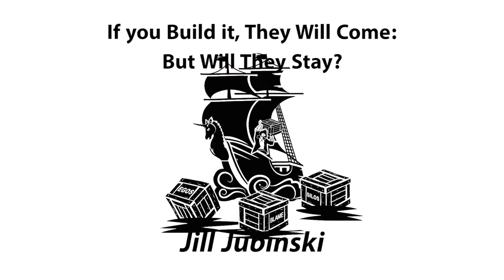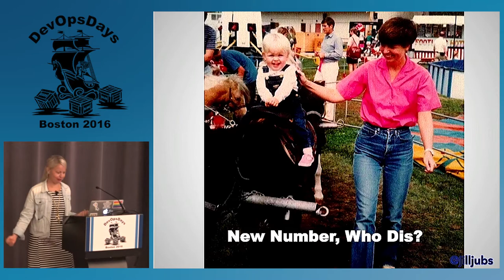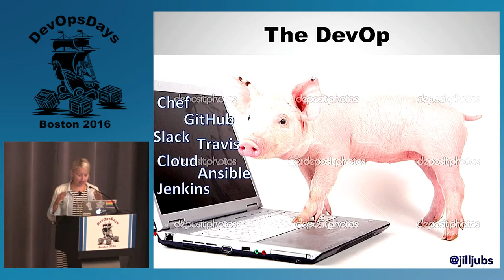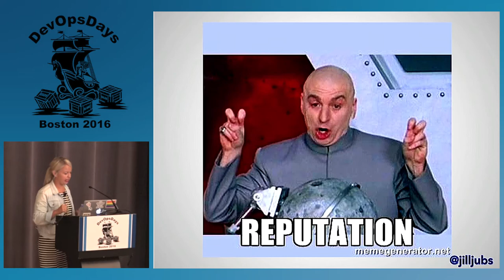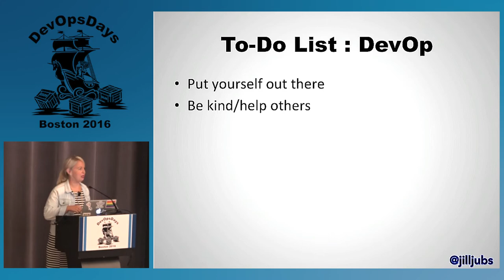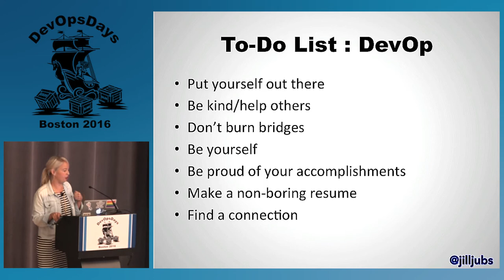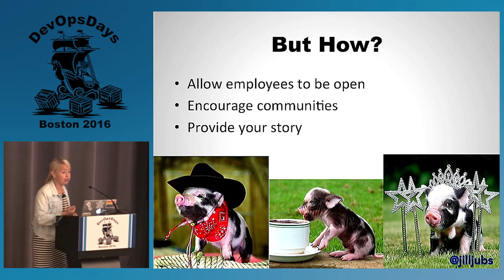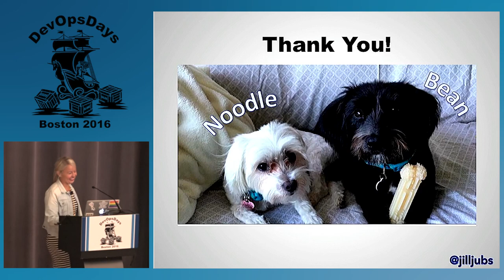DevOpsDays Boston 2016- If You Build it, They Will Come: But Will They Stay? by Jill Jubinski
How do you create the best devop you can be? When building a devop, we usually think about our technical skills but often forget aspects of our personal brand including relationship building, reputation, communication... all on top of the awesomeness you already can do. Let's talk about building the 'well rounded devop'. After we've built the devop of our dreams, how do you keep such awesome devops working in your company? Based on Jill's experience working with many engineers as well as perspectives from small (DigitalOcean), medium (Rackspace), and large (IBM) companies we'll discuss what it takes to become a sparkly devop unicorn.